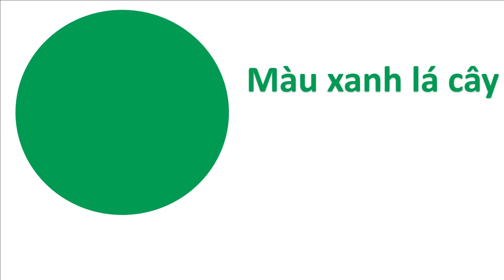BÉ HỌC TÊN CÁC MÀU SẮC (COLOR) - SONG NGỮ ANH - VIỆT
Giúp bé học các màu sắc bằng tiếng Việt và tiếng Anh.